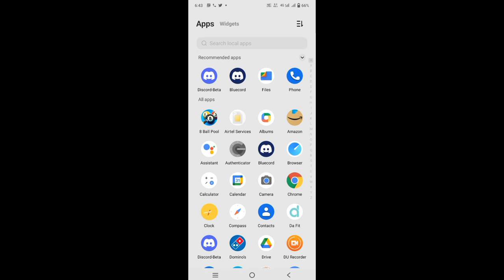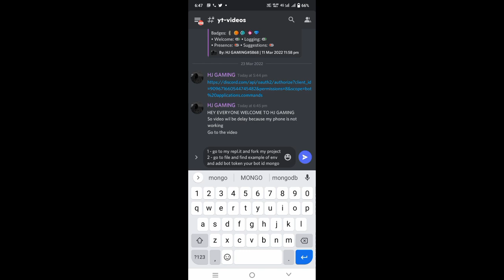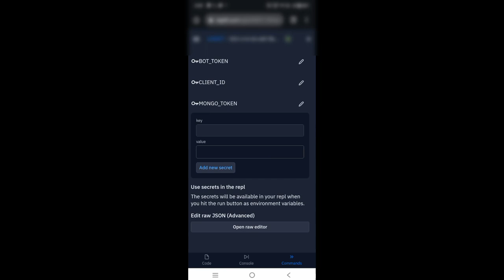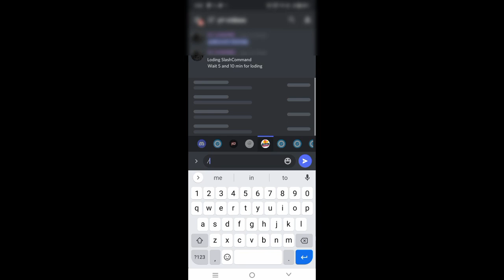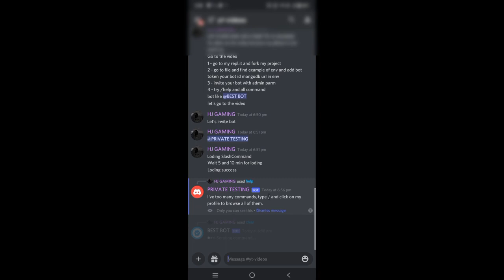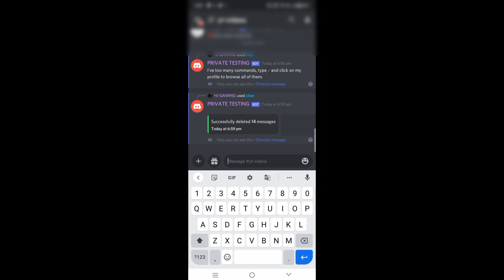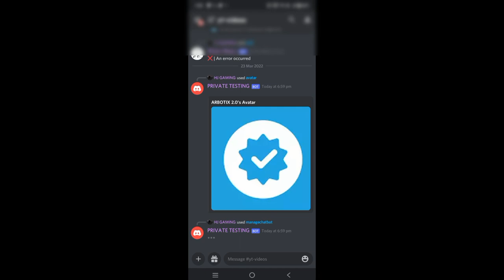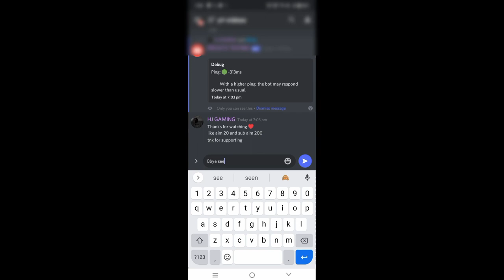How to make All In One Bot With | Slash commands | best bot | LSG ep.12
• 💫 Credit · Arbotix Development
• About 💪🏻
• 🎸Song ·
• 🖥️ Editing by  · HJ GAMING#5868
• 📮 Upload on ·
• 👨🏻‍💻 Coded by  · HJ GAMING#5868 mine lovely friend✨
• Support LSG✨

• Contract 🚚

• Copyright📜
I have seen many people copying videos and code now I am warning to all those who make video without permission then you will claim copyright. Giving Credit in description is not better way to avoid copyright you have to ask permission.